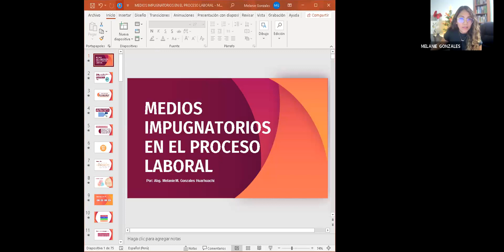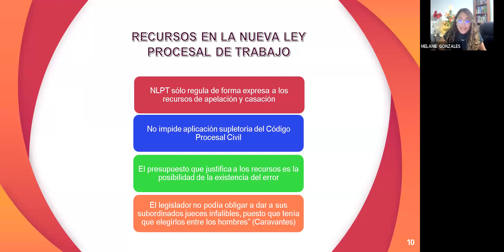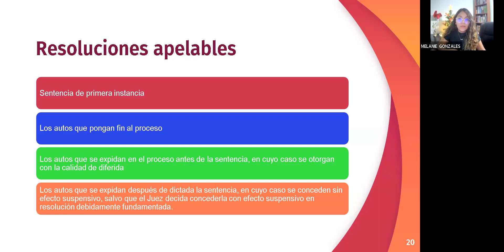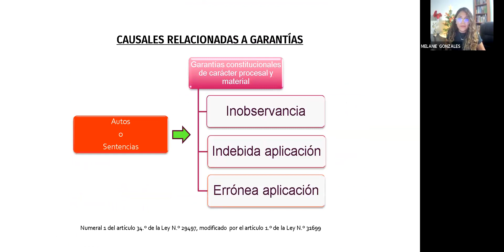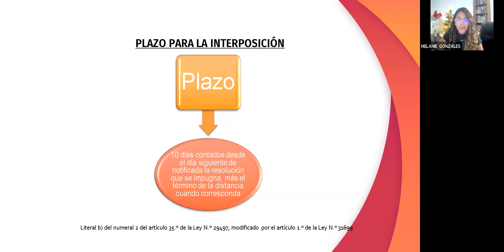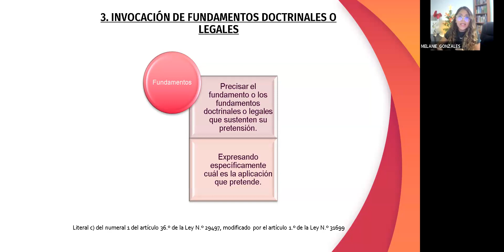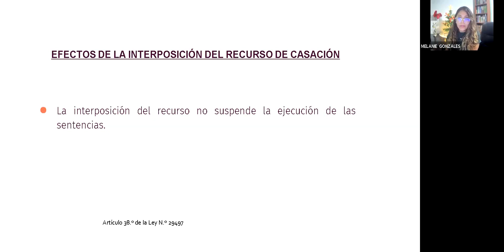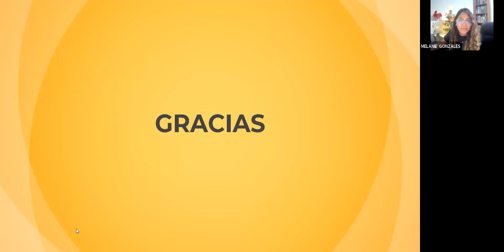MEDIOS IMPUGNATORIOS EN LOS PROCESOS LABORALES X8mBz7l